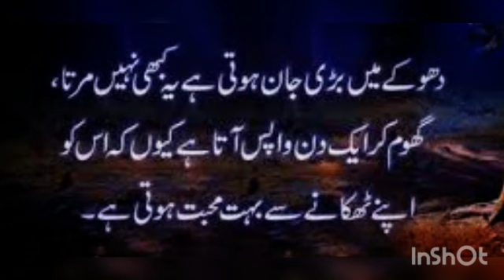Dhoke Baz Log|Quotes and poetry 👍|dhoka deny waly ko kbh skoon nh milta 💯